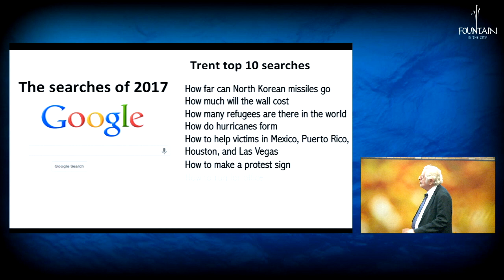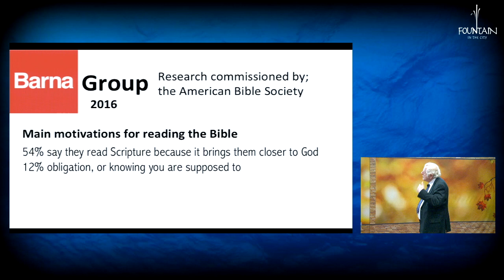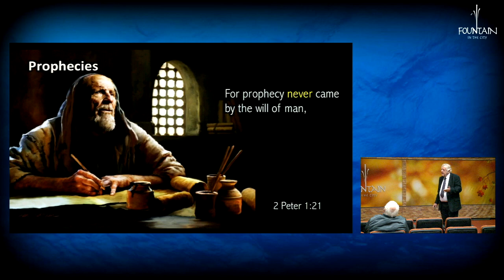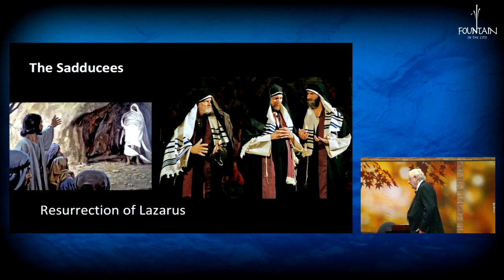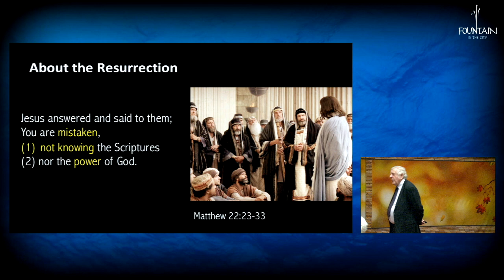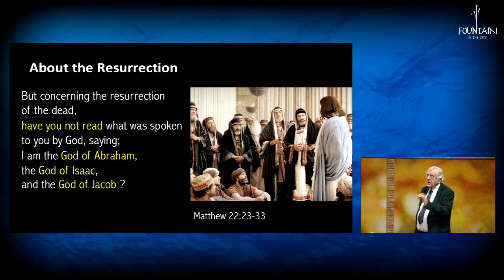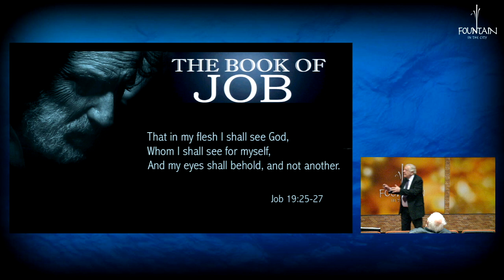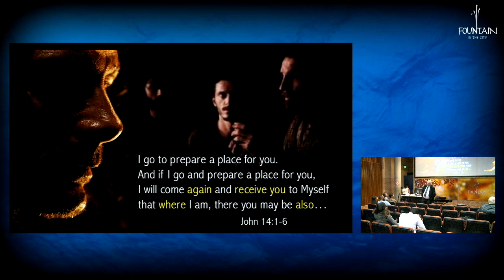What Are We Looking For? by Pr Barend Nieuwstraten